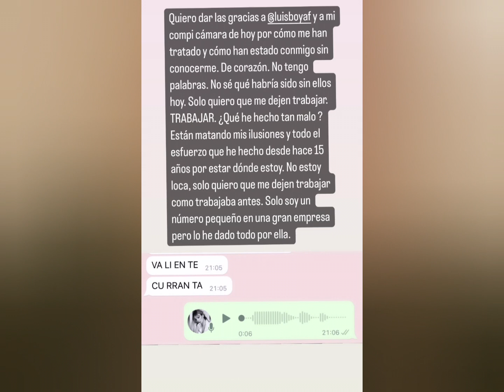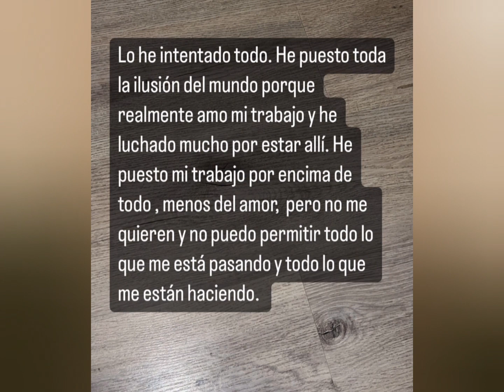Marta Riesco, explota. En Telecinco no la quieren.